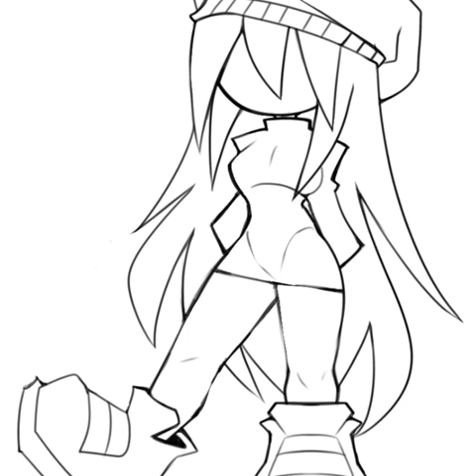Neetsky Skyblue FNF speedpaint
In this video, I'm painting Neetsky Skyblue FNF speedpaint. Watch me play around with the colors and see how I create the final painting.

If you're a fan of Netsky, then check out this FNF speedpaint! This speedpainting is beautiful and easy to follow, so you'll have no trouble creating a masterpiece of your own. Watch and learn how to paint Neetsky Skyblue FNF speedpaint in this video!